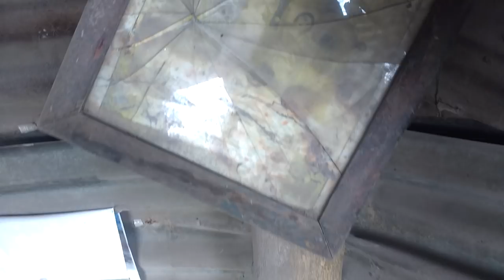Como quedaron las casas en san Miguel los lotes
,,informativa,,